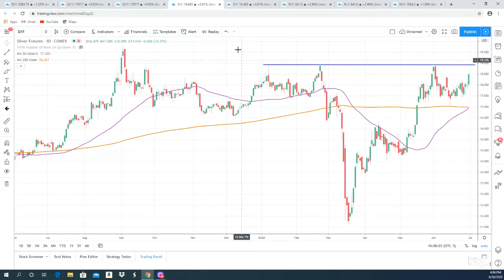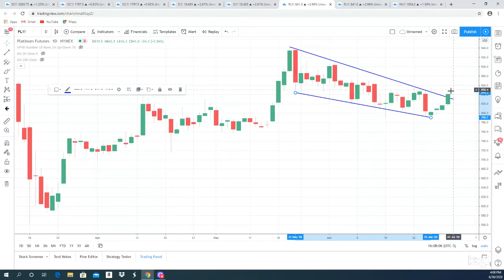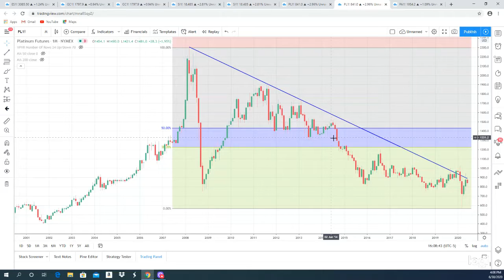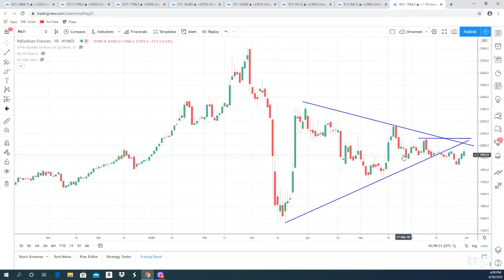What's Moving Metals Focus - the trade in precious metals and stocks with Bill Baruch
After risk-on sentiment on the back of strong Consumer Confidence data, Bill Baruch takes an in-depth look at gold, silver, platinum and palladium in today's What's Moving segment.
As central banks continue providing a liquidity backstop to markets, we have seen precious metals appreciate against their respective currencies.